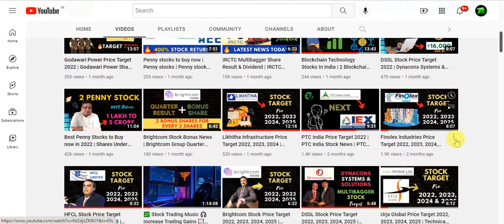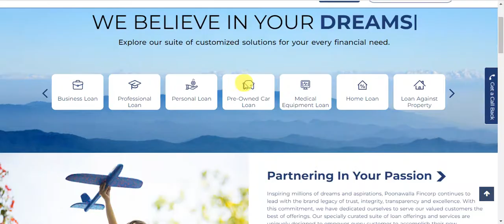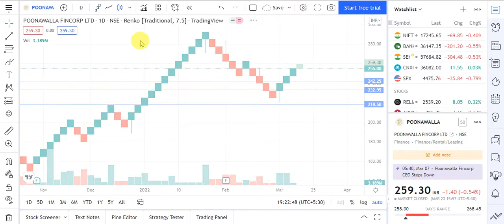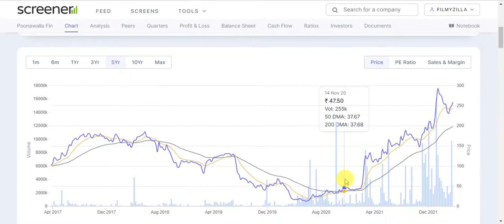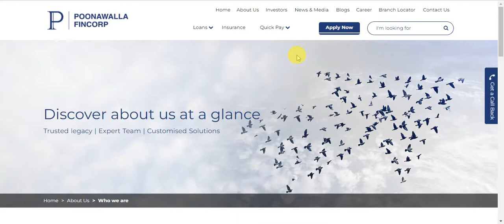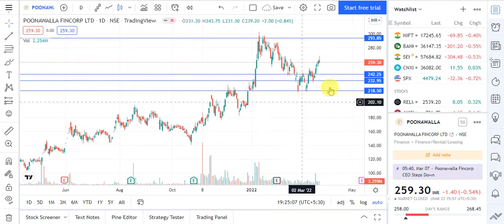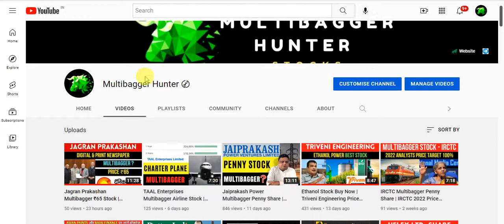Poonawalla Fincorp ltd Share News | Poonawalla Share Target | Poonawalla Finance Review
Poonawalla Fincorp ltd share news, Poonawalla share news, Poonawalla finance share, pt360, profitips360

This Is Only For Study Purposes.

poonawalla finance share price
adar poonawalla
Poonawalla fincorp ltd
poonawalla fincorp latest news
adar poonawalla company share price